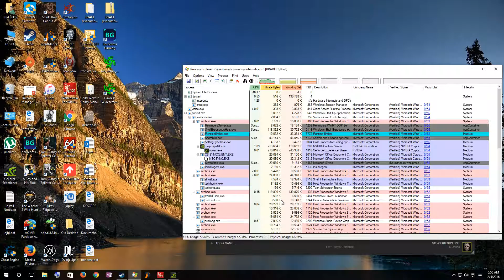Desktop 02.05.2016 - 05.56.29.04.mp4